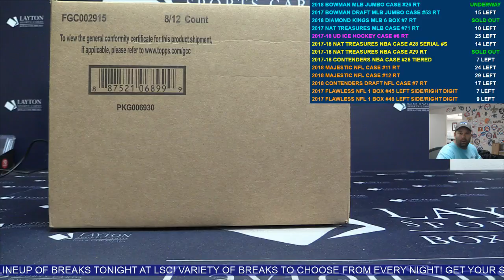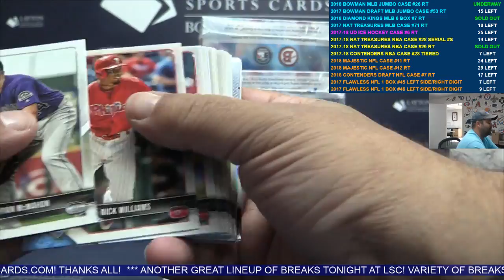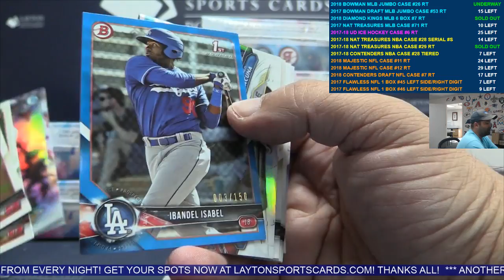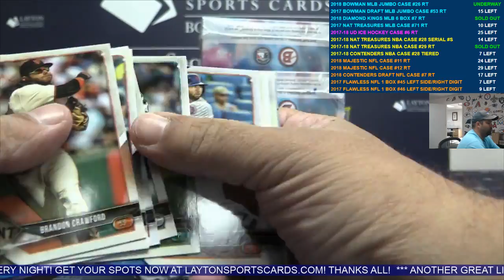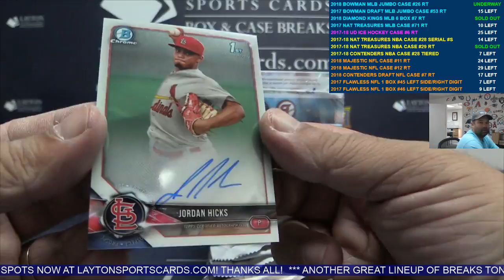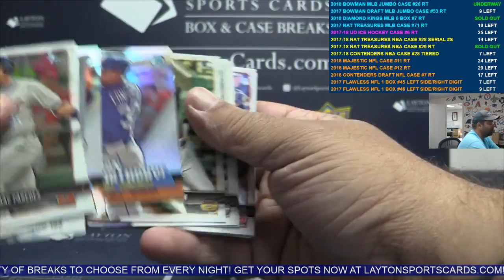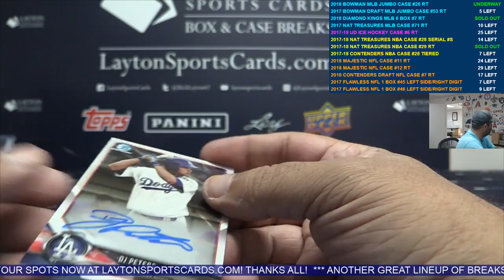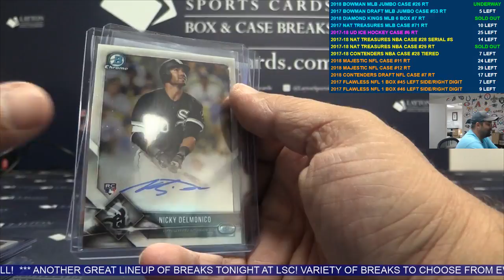2018 Bowman Baseball HTA Jumbo Case Break #26